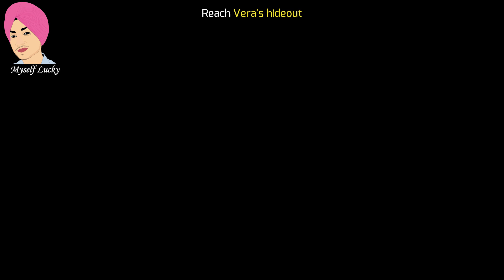Gangstar Vegas - Mission Introduction & Busting Through (Hindi)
Gangstar Vegas in Hindi All Videos Playlist Link ⤵️  -

Channel Content: This channel is all about Hindi & Punjabi Dubbing of Gaming series with Cartoon Style Commentary so people can enjoy and know what the content all about & I help to those gamers who have problem in game dialogues but love to know about game so i make translation series so that everyone can enjoy and learn games.

This Take So much Hardwork and Effort to Make Video in Hindi 😊🙏

★★★ Social Media ★★★

This video is only for Entertainment. I Played this game then Dubbed it in Hindi Language 🙏♥️